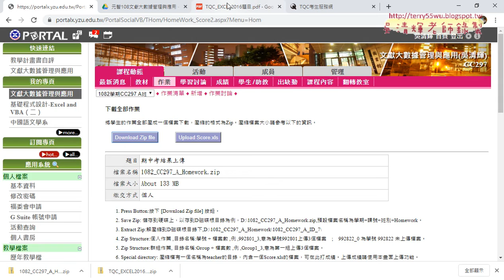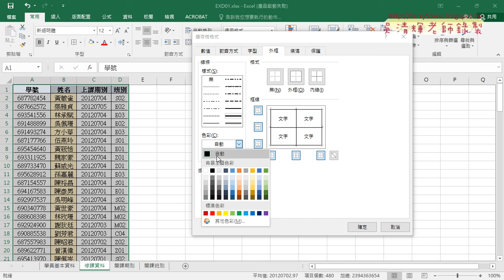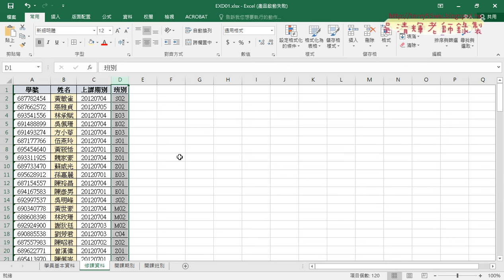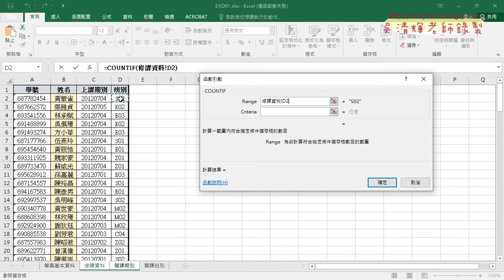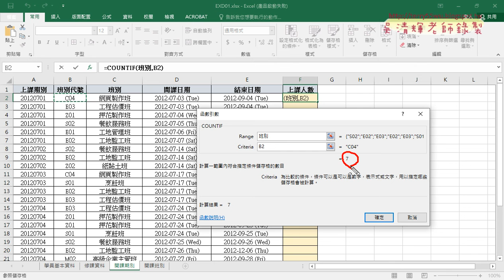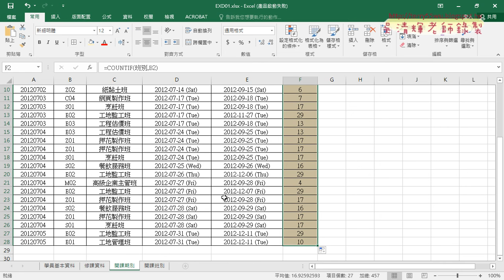06 EXCEL104題在職訓練二B到三題